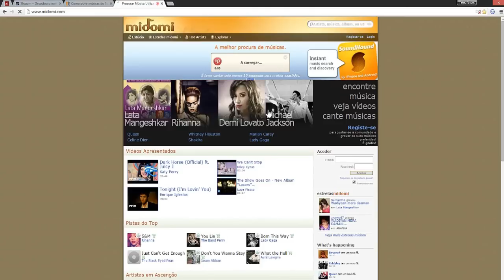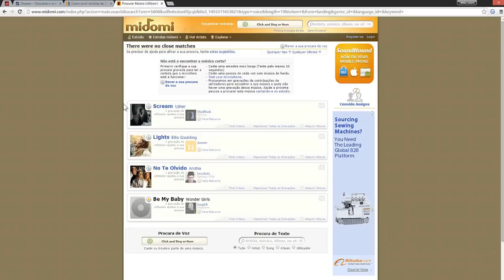Como descobrir o nome de músicas cantando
Aprenda descobrir o nome de qualquer música apenas cantando, trata-se de um método simples e divertido para descobrir o nome de suas músicas favoritas, confira!